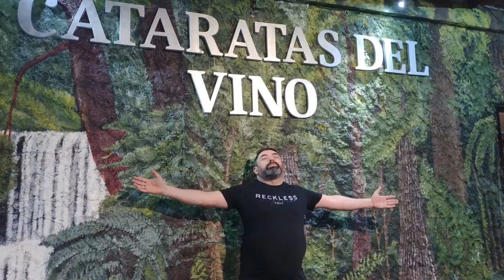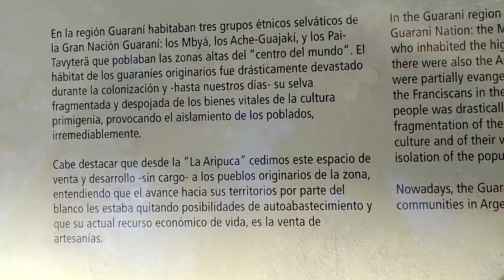VIAJE A CATARATAS DE IGUAZU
Viaje de 4 días recorriendo la Triple Frontera, Puerto Iguazú y las Cataratas del Iguazú.